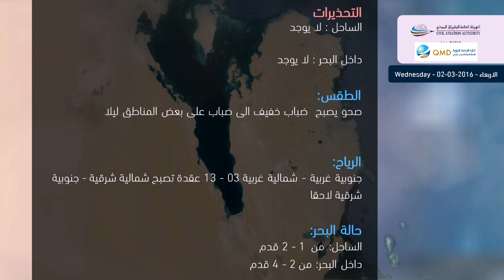Weather Forecast-Wednesday- 2-3-2016-الطقس-الأربعاء